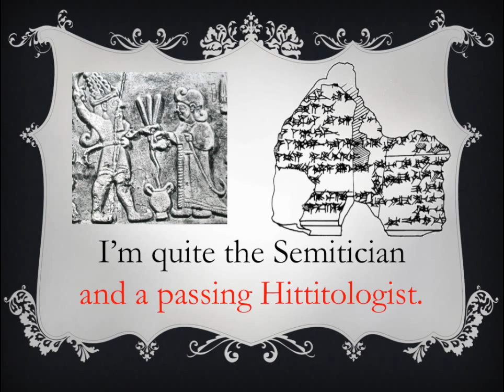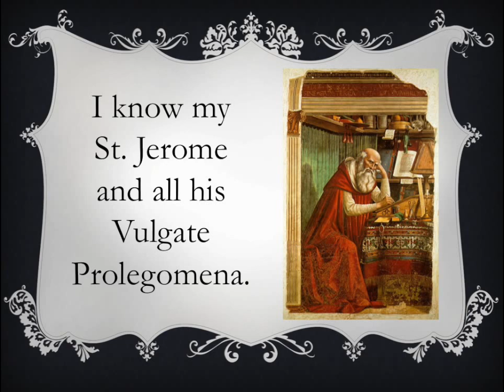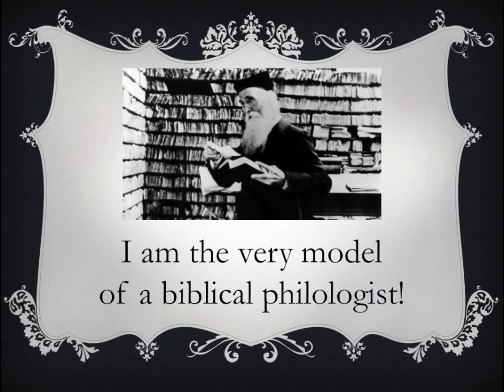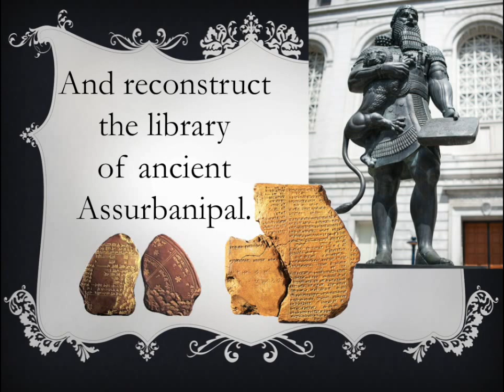I Am the Very Model of a Biblical Philologist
☞ Obtain the definitive "Biblical Philologist" Sheet Music!
☞ Download "I Am the Very Model of a Biblical Philologist" on iTunes!
☞ Acquire charming "Biblical Philologist" t-shirts and mugs!
A biblical- and ancient-Near-Eastern-studies–themed parody of "I Am the Very Model of a Modern Major General" from The Pirates of Penzance. Lyrics, musical arrangement, and vocals by Joshua Tyra, ⓒ 2011. Music by Sir Arthur Sullivan, original lyrics by William S. Gilbert.

Orchestral and piano samples used in this recording are from Garritan Instruments for Finale 2009.